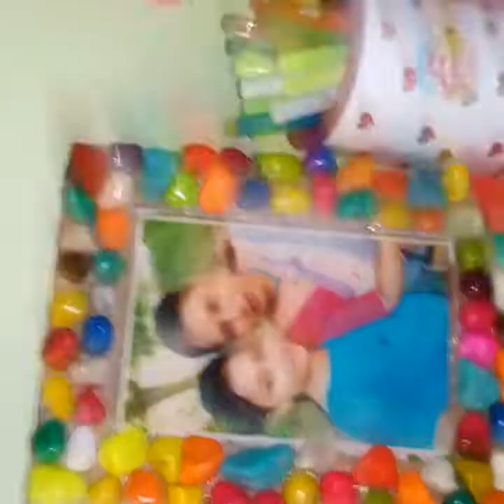5 simple diy easy& affordable / DIY -photo frame / DIY - pencil & make up bag / DIY- hairband